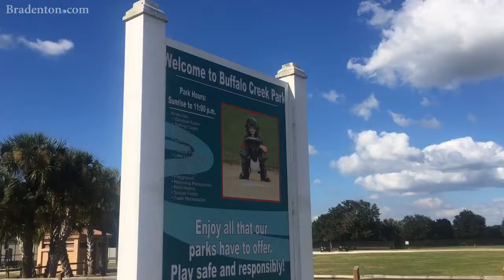Manatee County proposes pool at Buffalo Creek Park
A pool north of the Manatee River is proposed at Buffalo Creek Park.